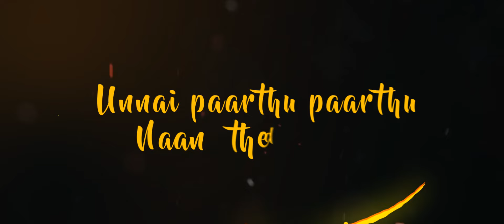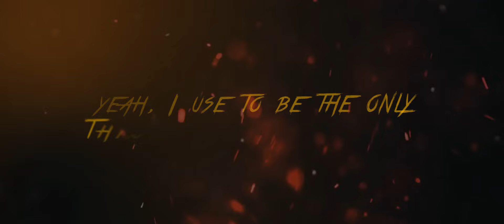Yen Kannil - Mohamed Arif Feat. Stephen Zechariah & Gaudtama Shanker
Composed & Arranged by: Mohamed Arif
Vocals: Stephen Zechariah
Rap: Gaudtama Shanker
Lyrics: Mohamed Arif | Gaudtama Shanker
Mixed by Deyo - Kade Productions, Australia
Mastered by Deyo - Kade Productions, Australia

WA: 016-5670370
*Get your lyrical video and posters done with us